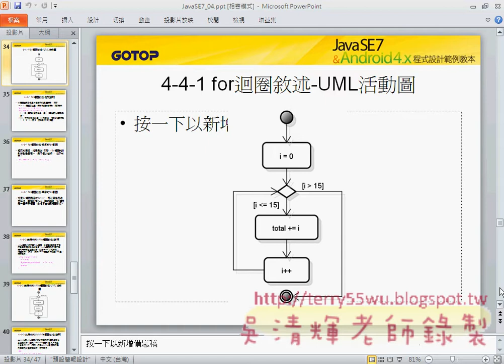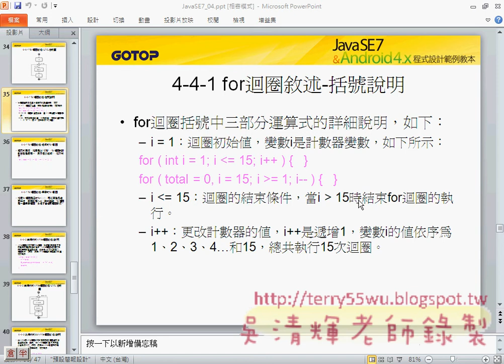教您For迴圈敘述說明(JAVA入門到Android設計 吳老師)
今天開始進入課程主軸，接下來就是第四章迴圈為主的課程內容：
4-4 迴圈控制敘述
4-4-1 for迴圈敘述
4-4-2 前測式的while迴圈敘述
4-4-3 後測式的do/while迴圈敘述
4-4-4 break和continue指令敘述

課程影音：
01_for迴圈敘述說明
02_前測式的while迴圈敘述
03_while迴圈改寫成FOR迴圈
04_後測式的do_while迴圈敘述
05_break和continue指令敘述
06_巢狀迴圈
07_while迴圈改寫成FOR迴圈
08_FOR迴圈改寫成while迴圈

吳老師教學特色：
1.影音複習分享(全程錄影)。
2.能不硬code程式，有程式也會提供畫面。
3.提供業界實務開發經驗。
4.書上沒講到的操作，圖形化工具使用。
5.隨時更新第一手資訊。
6.可延伸證照考試解題(TQC+)。
7.提供雲端影音連結
8.提供部落格教學日誌
9.提供論壇登入問題討論

本學期課程目標：
1.把JAVA融入到Android
2.Android入門
3.Android範例詳解

1.把JAVA融入到Android
於是劇本流程：
1.ECLIPSE的環境建置。
2.新建JAVA專案，開始寫101題樂透彩模擬程式。
3.轉成視窗介面。
4.輸出程執行檔，可以在WINDOWS、MAC、LINUS等環境執行。
5.將專案改成APP。